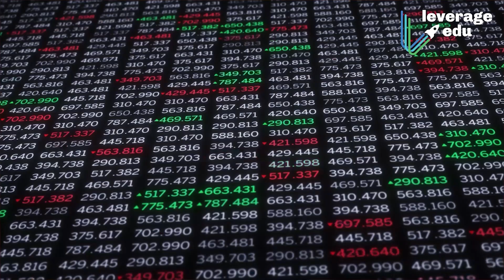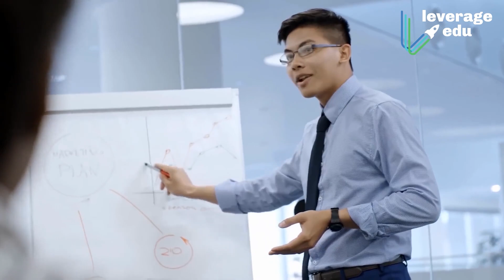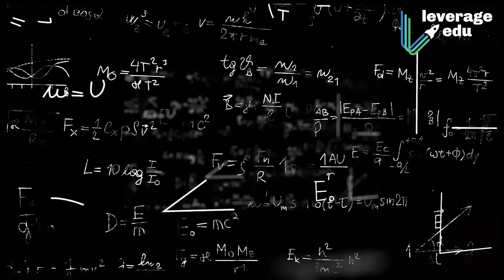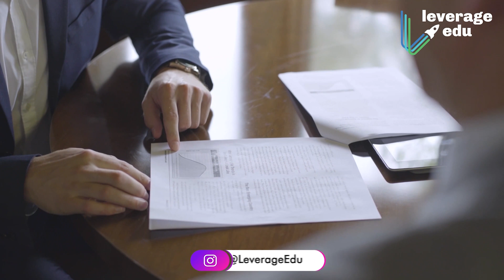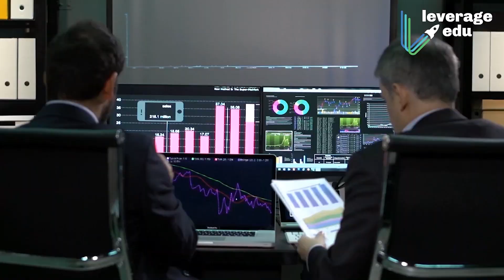Business Analyst Vs Data Analyst: How Are They Different?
Do you have any questions about Data and Business Analysts? Contact our experts now!

If you are confused about what is the difference between Data Analyst and Business Analyst, want to compare which of the both will suit you better and get to know about them in detail, we have got you the perfect video that will answer all your questions.
to book your FREE counselling session Now!